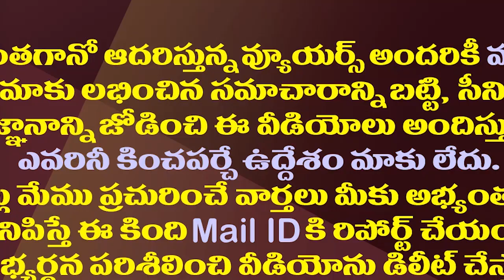జనసైనికులు నిక్కర్లు వేసుకునే బుడ్డోళ్లు..కొడాలి సెటైర్లు| Kodali Nani Slams Pawan Kalyan